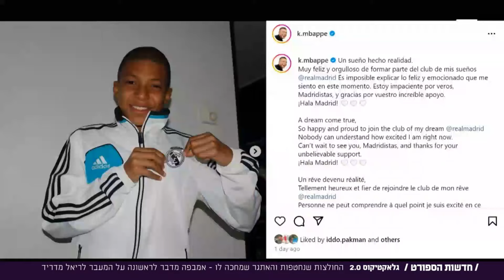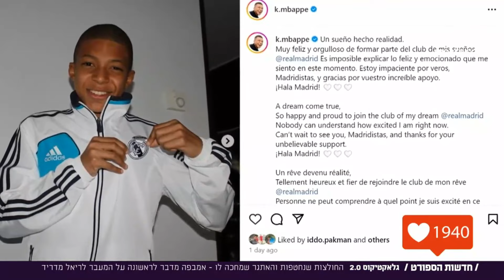אמבפה יוצא נגד פסז-מבט על החתימה של אמבפה בריאל מדריד(כתבה של אור ריטר)